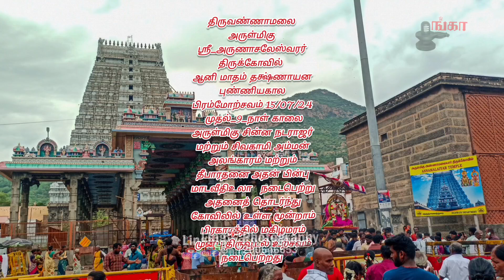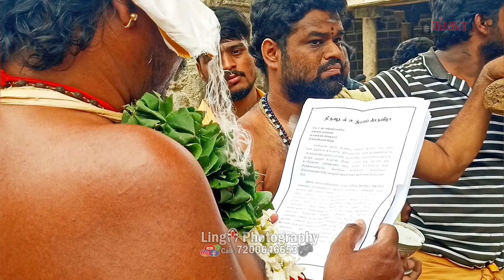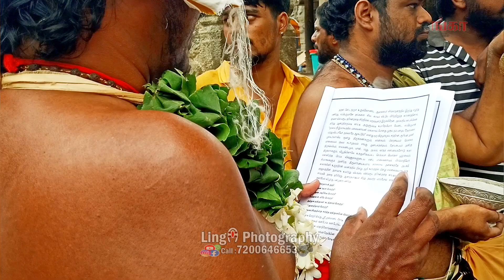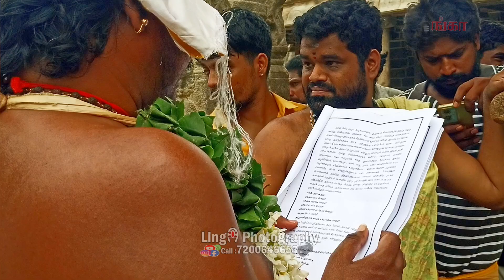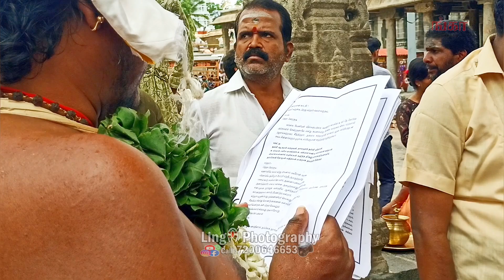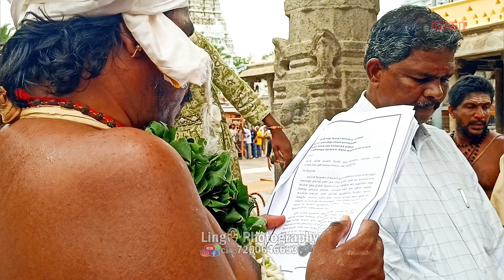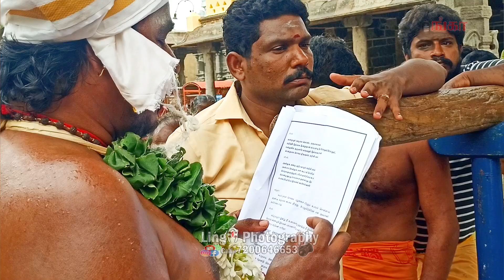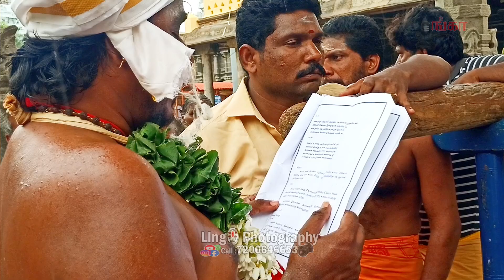திருவூடல்உற்சவத்தில் சின்னநடராஜர் சிவகாமிஅம்மன் நடந்தஓடலை சுந்தரர் வருகை புரிந்து சமாதானம் பண்ணுதல்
திருவண்ணாமலை
அருள்மிகு ஸ்ரீ_அருணாசலேஸ்வரர் திருக்கோவில்
ஆனி மாதம் தக்ஷ்ணாயன புண்ணியகால பிரம்மோற்சவம் 15/07/24
 முதல்_9_நாள்
காலை அருள்மிகு சின்ன நடராஜர் மற்றும் சிவகாமி அம்மன் அலங்காரம் மற்றும் தீபாரதனை அதன் பின்பு  மாடவீதிஉலா   நடைபெற்று அதனைத் தொடர்ந்து கோவிலில் உள்ள மூன்றாம் பிரகாரத்தில் மகிழமரம் முன்பு திருவூடல் உற்சவம் நடைபெற்றது

Full_HD_Photos & Full_HD_video & short_video upload my all channel

 முழு_HD_வீடியோ தொகுப்பைபார்க்க
எனது youtube சேனலில்_பின்தொடர  கீழேஉள்ள லிங்கை_தொடவும்
follow_me subscribe_and_share

Threads

X. Com